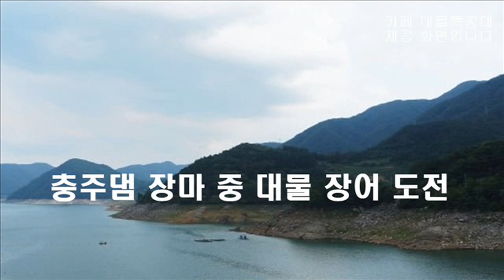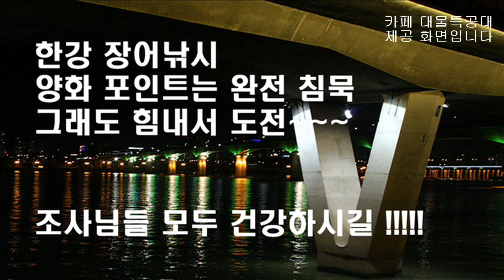한강 장어낚시 장마 시즌을 노려라? 충주댐 대물장어 대물특공대 키로언니 도전 멋집니다 입석대님 조행기도 멋지네요 양화포인트는 꽝 정말 부러워서 올립니다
생활낚시 건강낚시 한강 장어낚시 장마 시즌을 노려라? 충주댐 대물장어 대물특공대 도전 멋집니다 양화포인트는 꽝 정말 부러워서 올립니다. 아 정말. 이제는 꽝치는 영상 올리기도 참 쑥스럽네요. 조사님들 모두 건강하시길... 이번 장마에 저도 꼭 대물이 아니라도 한 수 하겠습니다. 응원 부탁합니다. 아 그리고 대물특공대 입석대 조사님의 조행기 퍼 올립니다.
정말 리얼하고 공감이 가는 글입니다 ㅠㅠ

장마비가 제법 오기는 하지만 팔당댐 방류량은 여전히 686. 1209, 1739,
드디어 3793을 보고 내딴에는 일찍 나선다고 일찍 점심 챙겨먹고 12시에 나섰다.
하지만. 벌써 꽉찼다. 밀리고 밀려 올라가서 119옆에 간신히 한자리.
갈대와 환삼덩쿨을 뜯고 밟아서 자리를 겨우 만들고 대를 편다.
장마비를 대비해서 파라솔 우산도 펴고...
기나긴 시간을 지렁이도 현지 채집하면서 시간을 보내고 드디어 해가 진다.

자전거도로에 가득찬 물이 더 빠지다가 어느순간 다시 차오른다.
한참 왼쪽에 얼굴익은 한강 고수 한분이 저녁 6시에 방류량이 5984까지 높아졌다 한다.
간간이 소낙비는 오락가락. 파라솔 우산을 미리 펴놓고 우의를 입어서 괜찮다.
밀려서 올라온 왼쪽 고수분은  장어를 몇마리째 뽑아내고 있는데  나는 입질한번 안온다.

던진 거리를 물어보니 뚝가의 나무를 기준으로 5미터 전후. 나도 마찬가지인데...
작년에도 댓마리, 얼마전 5월19일에도 서너마리 낚았는데, 오늘은 이상하다.
물이 안불었을때에도 낚싯대를 펴는 강둑 안쪽이 상태가 썩 좋지는 않았는데.
던지는 족족 바늘도 걸리고, 온갖 나뭇가지, 비닐봉다리 등 쓰레기가 걸리고 채비가 걸려 터지기를 수도없이 반복...
던질때마다 바늘 새로 달기, 채비 새로 달기.
정말 환장할 지경이다.
내 스스로도 내실력이 이것밖에 안되는지 왕짜증이 난다.
하지만 어쩌리 물속상황이 어떤지 알수 없으니.

모처럼 큰 입질이 들어온다.
삼단입질을 기다려서 후킹!
랜딩을 하는데 툭하면서 빈채비만 내앞으로 날라오면서 받침대에 봉돌이 툭 맞는다.
16호 세이코 바늘이 퍼졌다.
왼쪽에서는 그야말로 장마철 특수 랜딩을 하는데 모처럼 한번 받은 입질에 바늘만 퍼지고.
지누바늘로 바꾸었다.
그후로 한 동안 말뚝.
새벽3시.
예신없이 강력한 입질에 받침대에 걸쳐놓은 낚싯대가 받침대를 뛰어넘어 끌려간다.
후다닥 대를 잡고 후킹과 랜딩.
이런 답답할 노릇. 꼼짝도 안한다.
박았다는 것이 뭔지 비로소 실감한다.
아무리 당겨도 아무리 대를 세워도 소용이 없다.
경험자들이 그냥 버티고만 있으면 장어가 힘이 빠져서 나온다고 하길레 대를 팽팽히 잡고 버티기를 30여분.
그래도 감감무소식.
자전거도로에 물찬 깊이도 정확히 알수없지만 뚝방가에서 끄집어 낼수 있을가 싶어서 줄을 팽팽히 잡고 당기면서 물로 들어갔다. 허벅지...엉덩이. 허리까지 빠진다.
뚝방가에 서서 위로 잡아당기니 힘없이 뽑힌다.
물속을 걸어오는동안에 텐션유지가 안되었나보다.

장어가 없다.

허망하다.

빈채비를 들고 나와서 보니 바지 호주머니에 지갑도 안꺼내고, 손수건, 화장지 모조리 다 젖었다.
조끼 주머니에 휴대폰도 젖었다.
꺼내보니 다행히 휴대폰은 안꺼졌다.
지갑을 꺼내서 얼마간 비상금, 명함, 주차권, 주유권. 모두 젖어서
꺼내서 수건으로 닦고, 펴서 말린다.
올해 나의 장마특수는 평소보다도 못한 대물꽝!